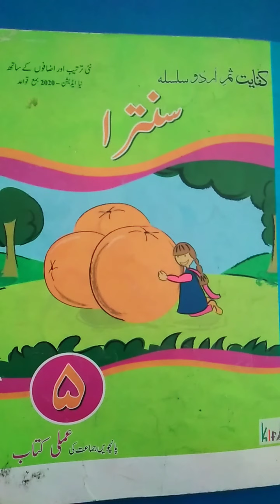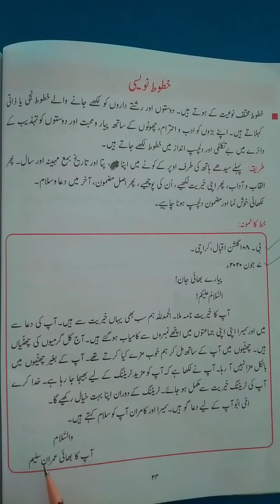Class V Urdu MT Amli Kitab Lecture 01